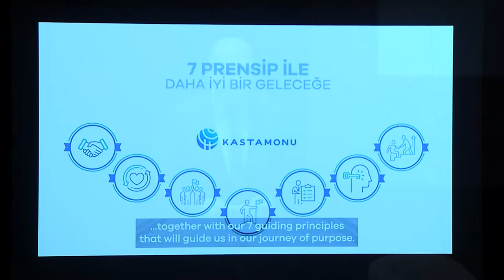Kastamonu Entegre Prensipler Global Buluşma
Kastamonu Entegre prensip setimizi, kurum olarak benimsediğimiz davranış biçimlerinden ve iş yapış felsefemizden ilham alarak birlikte belirledik.

Doğadan hayata köprü olma yolculuğumuzda başarılı olmak ve sürdürülebilir değer yaratmak için birlikte yürüdüğümüz bu yolda her birimiz bu prensipleri günlük hayatımızda kendimize yol gösterici bir kılavuz olarak alarak şirketimizin büyümesine birlikte katkı sağlayacak, geleceği hep beraber kucaklayacağız.